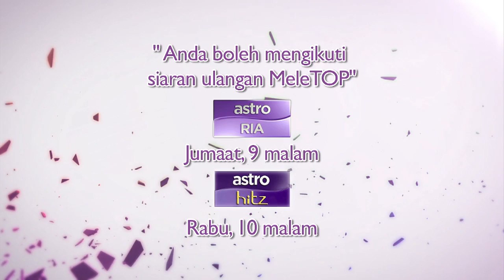MeleTOP – Persembahan LIVE RJ, Asfan & Sofazr ‘Peristiwa’ Ep115 [13.1.2015]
Gabungan yang memang MeleTOP. Saksikan!